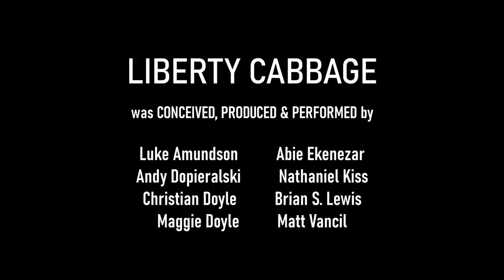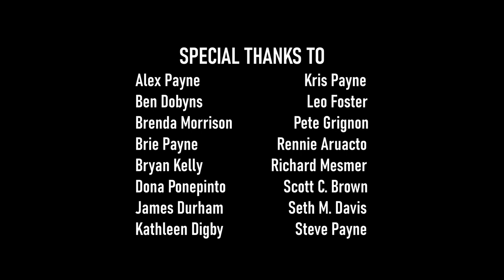'Forbidden Fruit' Sketch (6th of 6)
Adam & Eve in the Garden of Eden.

"Forbidden Fruit" is the sixth of six comedy sketches from our 2021 pilot. More episodes are coming in 2023!